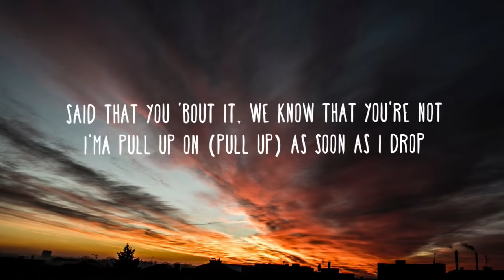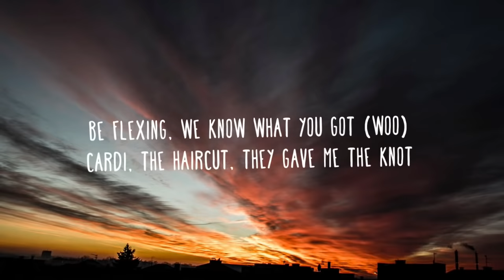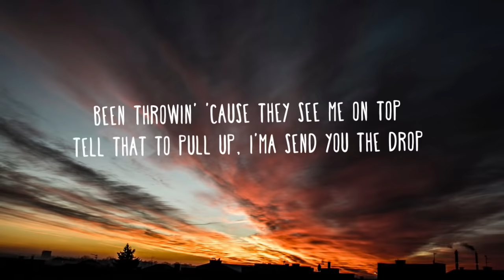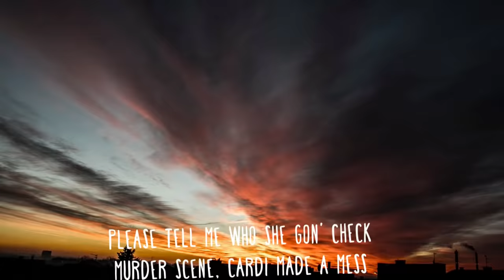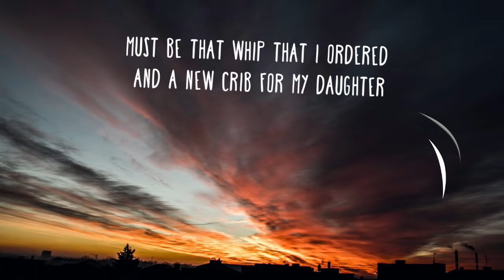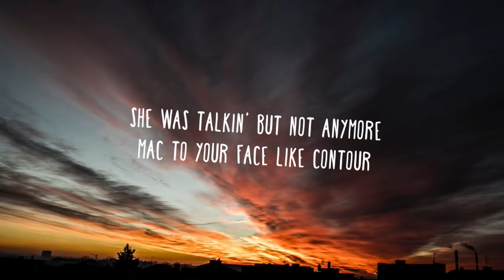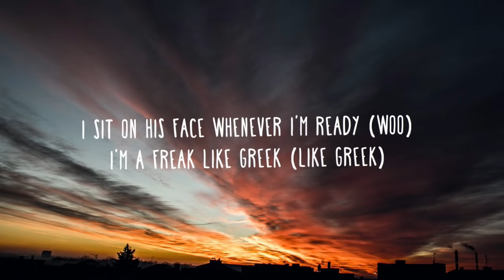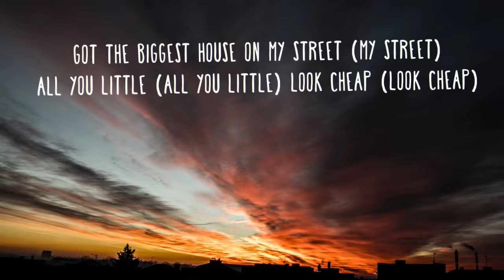Cardi B - Press (Clean - Lyrics)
🎧 Polar Records — Your home for clean music and lyrics!

This clean version is the official radio edit which means that I did not make this edit, the artist's label did, for radios.